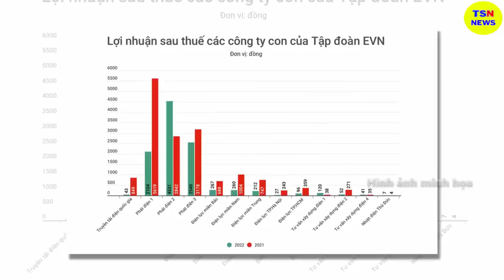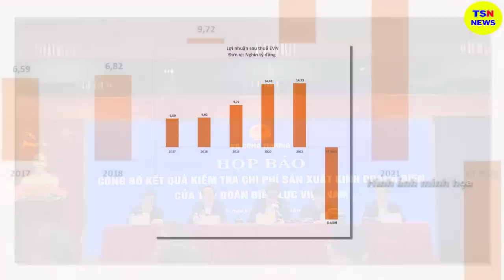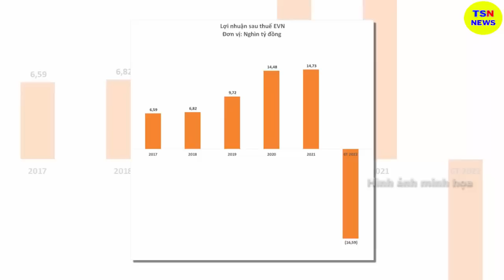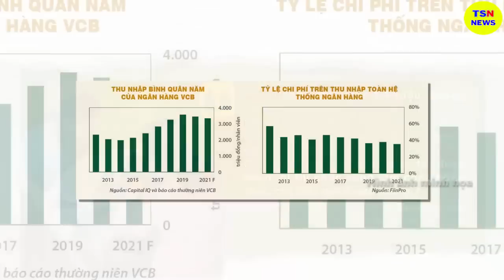Tin tức nhanh và chính xác nhất ngày 02/01/2023/Tin nóng Việt Nam Mới Nhất Hôm Nay/thoisunhanh